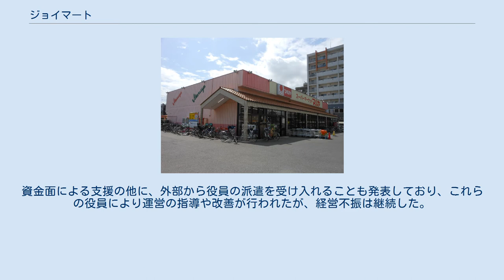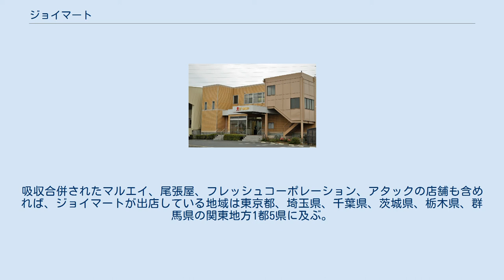ジョイマート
店舗の例（南流山店、千葉県流山市） 株式会社ジョイマート（英: JOY MART）は、「マルヤ」「ヤマグチスーパー」「アタック」「VERY FOODS尾張屋」「フジマート」などのブランドでスーパーマーケットチェーンを運営するゼンショーホールディングスの子会社である。
旧社名は株式会社マルヤ。
 本稿では、ジョイマートの1ブランドであるマルヤについても記述する。
 日本の高度経済成長期に、埼玉県・千葉県が東京のベッドタウンとして宅地開発され、それにより人口が急増した地域にマルヤも店舗展開することで成長を続けた。
平成に入ってからは、茨城県・栃木県にも進出するようになり、東京証券取引所2部上場を果たすなど、会社の急成長は著しいものがあった。
 2003年、食品スーパーマーケット事業とは別に外食産業事業に参入し、和食ファーストフード「味豊」を開店させる。
2005年には「株式会社グランヴェール」（登記上はマルヤと同一住所）を設立しコンビニエンスストア事業に参入。
 「ダウンタウン99」という名称の生鮮コンビニを出店して東京都内への事業進出を図ったが、「SHOP99」と店舗名称を巡って提訴され、グランヴェール（マルヤ）側が店舗名称を「ダウンタウン」に変更することにより和解した。
その後、コンビニエンスストア事業の経営は不調が続き、グランヴェールを清算した上でマルヤの事業部の一部として置かれたが、グランヴェールの会社清算がマルヤ全体の経営に足を引っ張ることとなり、コンビニ事業は失敗に終わった。
 2007年2月期の決算作業中に、監査法人から商品仕入れ取引や期末商品在庫残高について不適切な会計処理があると指摘された。
この件により有価証券報告書の提出遅延が発生したため、2007年5月に東京証券取引所の監理ポストに割り当てられる。
 この件をもって創業者一族（新井家）が経営陣から一線を退き、1976年入社の折原昭が代表取締役に昇格して、経営不振が続くマルヤの再建を図ることとなった。
パート社員の比率を高めた人件費削減・仕入れ見直しによる廃棄ロス削減・不採算店舗の閉鎖などのリストラ策を進めたが、既存店の落ち込みが非常に深刻なために、抜本的な経営安定化には至らなかった。
 2007年12月、リサ・パートナーズが運営するファンドと、埼玉りそな銀行を引き受け先とする第三者割当増資を行うことを発表した。
資金面による支援の他に、外部から役員の派遣を受け入れることも発表しており、これらの役員により運営の指導や改善が行われたが、経営不振は継続した。
 2012年10月3日、ゼンショーホールディングスが株式公開買付けによる子会社化を発表。
同年11月8日に78.67％の株式を取得し、当社はゼンショーホールディングスの子会社となった。
2013年10月2日には、代表取締役が折原昭からゼンショーホールディングスが派遣した乾祐哉に交代している。
さらに2013年12月20日、ゼンショーホールディングスは株式交換により、中間持株会社日本リテールホールディングスを介し完全子会社とすることを発表した。
 2021年3月31日付で、マルヤを存続会社として、ゼンショーグループであるマルエイ、尾張屋、フレッシュコーポレーション、アタックの4社を吸収合併したと同時に、商号を株式会社ジョイマートへ変更した。
マルヤはジョイマートの1ブランドとして存続する。
 母体であるマルヤは、埼玉県春日部市のさいたま東部市場（さいたま春日部市場）内に本社と配送センターを置き、埼玉県、千葉県、茨城県、栃木県に店舗を展開している。
埼玉県では東武伊勢崎線・東武日光線・東武野田線沿線の住宅地に多く出店しており、千葉県では東葛飾地域を中心に出店している。
吸収合併されたマルエイ、尾張屋、フレッシュコーポレーション、アタックの店舗も含めれば、ジョイマートが出店している地域は東京都、埼玉県、千葉県、茨城県、栃木県、群馬県の関東地方1都5県に及ぶ。
 マルヤに関するカテゴリ: